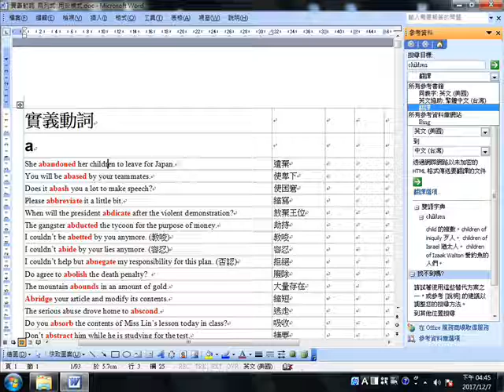英語學習只剩下行動